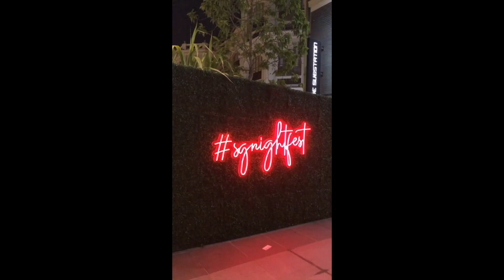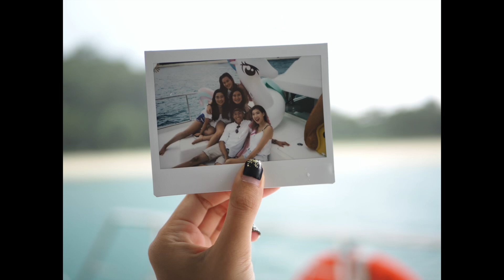I miss my friends & traveling